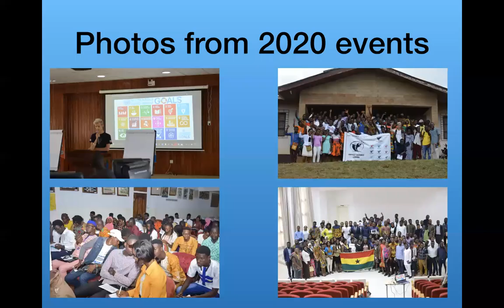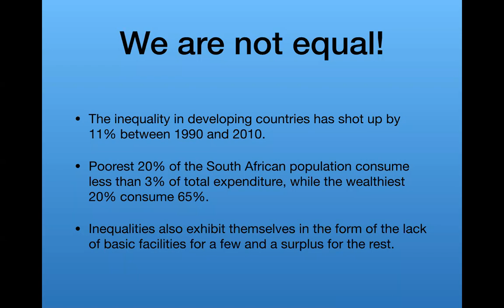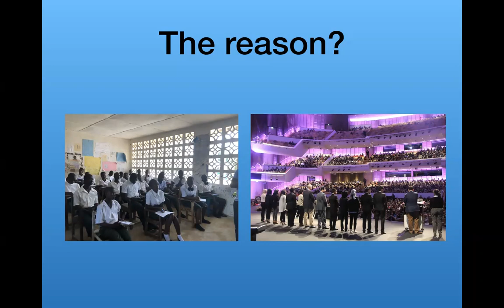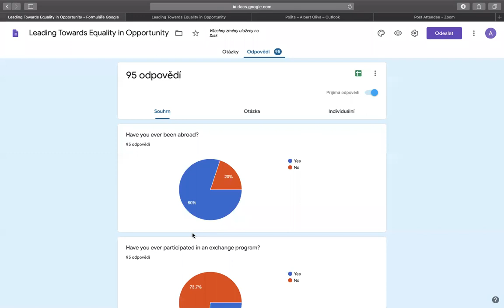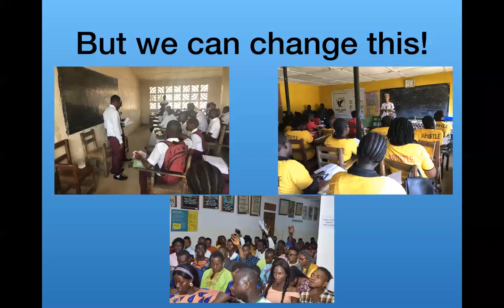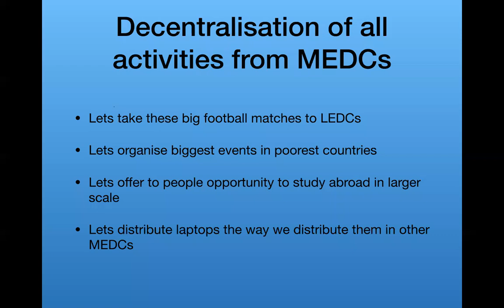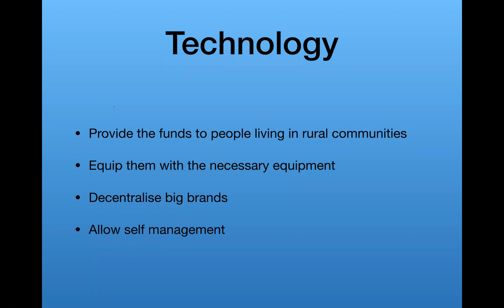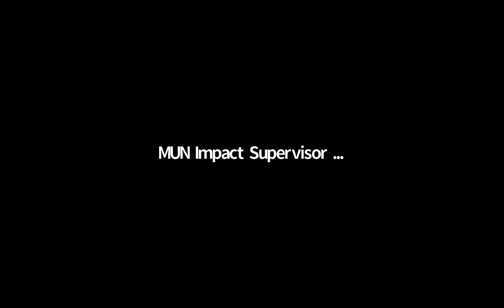Leading Towards Equality in Opportunity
Albert Oliva: Leading Towards Equality in Opportunity (Disponible en Español)